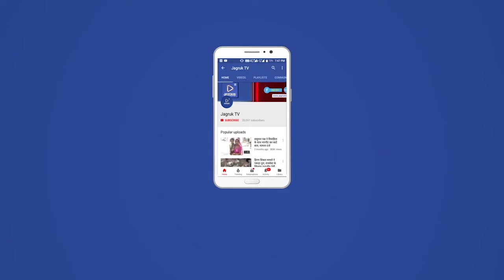सिरोही : विद्यार्थियों को औद्योगिक भ्रमण करवाया गया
राजकीय बालिका उच्च माध्यमिक विद्यालय सिरोही की बालिकाओं ने व्यावसायिक शिक्षा योजनान्तर्गत टेªड आई.टी. एवं ब्यूटी में विद्यार्थियों को औद्योगिक भ्रमण कराया गया। प्रधानाचार्य श्रीमती हीरा खत्री एवं व्यवस्था सहयोगी गोपालसिंह राव ने बताया कि आई.टी. टेªड की 48 बालिकाओं ने जी.आई.आई.टी. कम्प्यूटर सेन्टर सिरोही का अवलोकन किया । कम्पयूटर अनुदेशक कीर्तिकुमार सोलंकी के निर्देशन में सेन्टर पर विभिन्न योजनाओं तथा कम्प्यूटर कोेर्सो की विस्तृत जानकारी दी गई । सेन्टर के प्रभारी कमलेश माली ने कम्प्यूटर संबंधित समस्त योजनाओं की जानकारी देकर विद्यार्थियों का मार्गदर्शन किया गया । व्यावसायिक अनुदेशक कामिनी रावल के मार्गदर्शन में टेªड- ब्यूटी की 52 बालिकाओं ने गोर्जियस ब्यूटी पार्लर सिरोही में रेखा रावल के द्वारा ब्यूटी पार्लर से संबंधित जानकारी ली गई । रावल से प्रायोगिक करके बालिकाओं को बाल संवारना, फैसियल करना, वैक्स करना, आई ब्रो करना सीखाया । गतिविधि का अवलोकन संस्थाप्रधान हीरा खत्री  तथा व्यवस्था प्रभारी गोपालसिंह राव ने किया ।  बालिकाओं को व्यावसायिक उपयोगिताओं के बारे में जानकारी दी । खत्री ने बताया कि बेरोजगारी देश की प्रमुख समस्या है ऐसे में इस प्रकार के कोर्स बालिकाओं के भविष्य के लिए बहुत उपयोगी है इससे बालिकाएं आत्मनिर्भर बने सके । भ्रमण के पश्चात् बालिकाओं को अल्पाहार भी करवाया गया । सबको सहयोग हेतु कम्पयूटर अनुदेशक कीर्तिकुमार सोलंकी एवं व्यावसायिक अनुदेशक कामिनी रावल ने सबका आभार जताया गया